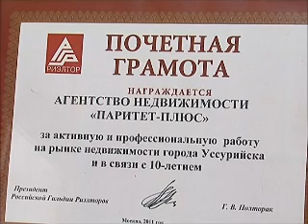Телеконсультант Расстояние между постройками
Рубрика программы «Телемикс-Новости». На вопросы телезрителей отвечают специалисты.
 Television Уссурийск, Телемикс, вопрос, ответ,  смех, прикол  report news question answer